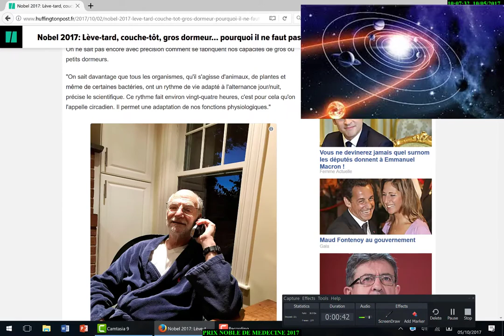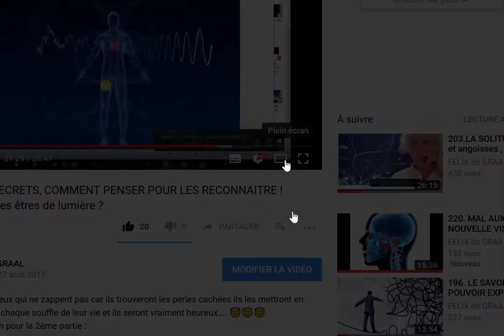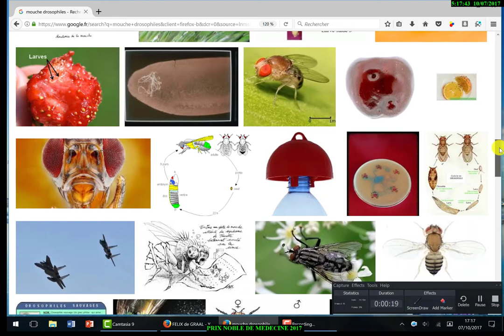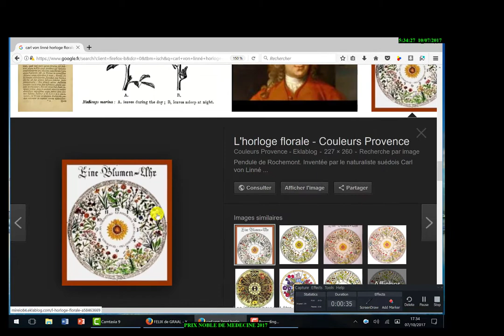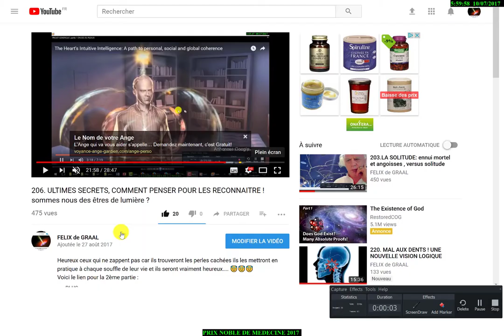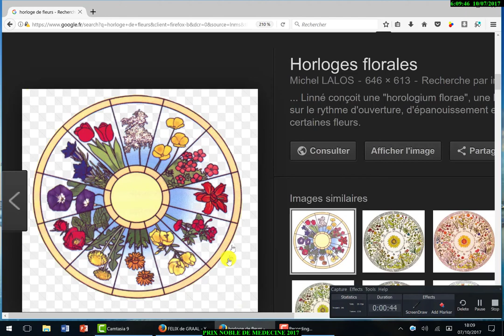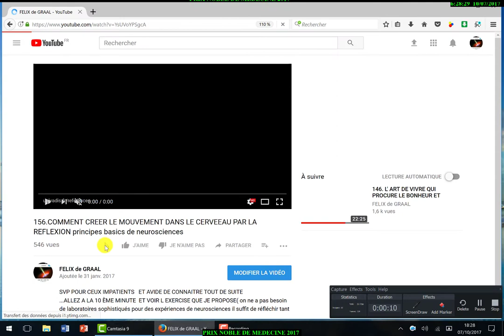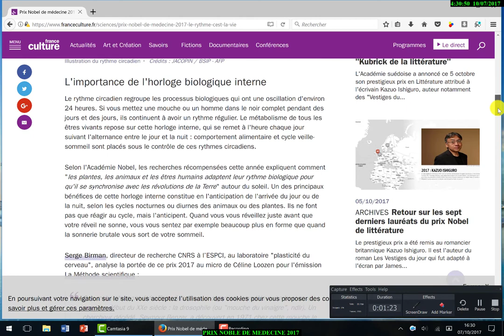222.RECENTES DÉCOUVERTE EN MEDECINE : RÉFLEXIONS PHILO ASPECTS PRATIQUES RELATIONS AMOUREUSES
On pourra  peut être comprendre les variations dans les relations des couples. Et dans la vie professionnelle ...
Les découvreurs d un mécanisme de la vie ne sont pas les inventeurs de ce mécanisme ok c est. ce que j' ai voulu expliciter.
La comité Nobel commence à manquer de discernement !
dire qu'elle confond les créateurs des découvreurs
 pour le fondateur du prix.. oui.. lui.. il avait inventé la poudre pour faire de la chair à canons et lui  a mon avis  avait piquè le procédé. Aux  anciens chinois...
En fin rien du nouveau sous le soleil on ne fait que comprendre notre mère :
 la Nature', elle. Qui a mis au point les mécanismes de la vie et les entretient malgré la folie des hommes
et voici tout de suite le lien vers ma video
tout est rythme dans la vie